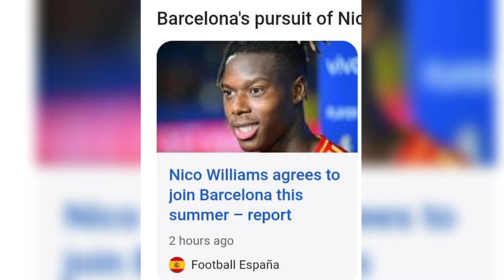✅🔥Yessss⁉️Nico Williams says YES to Barcelona. welcome to Barcelona Nico. Calma Nicooo